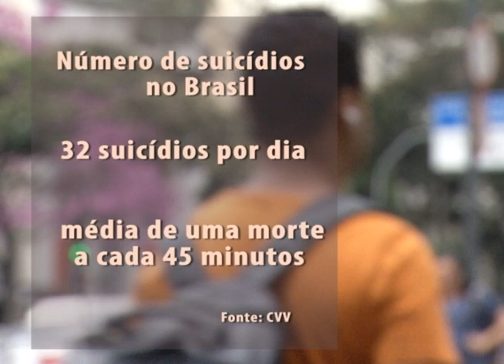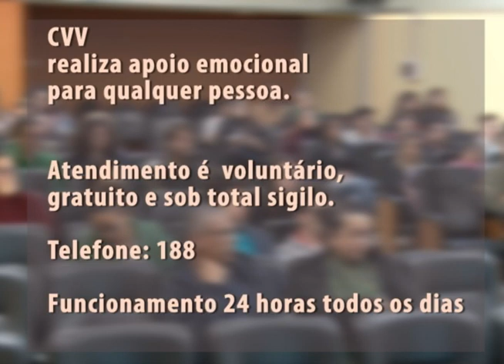Setembro Amarelo, saiba mais sobre a campanha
Setembro é o mês mundial de prevenção ao suicídio é  também chamado de setembro amarelo.O assunto que já foi um tabu, ainda enfrenta grandes dificuldades na identificação de sinais e busca por ajuda. confira na reportagem.